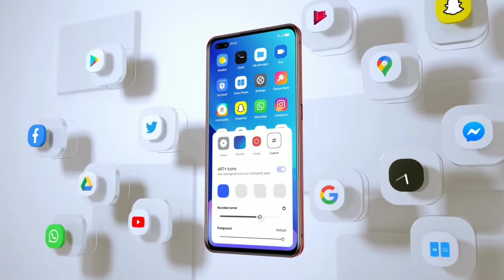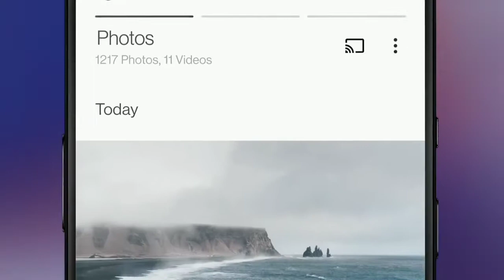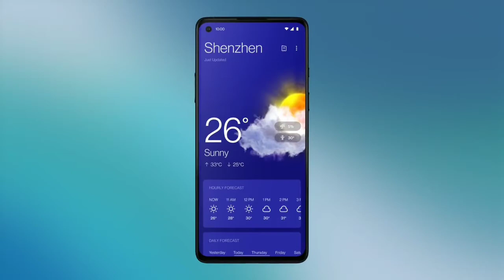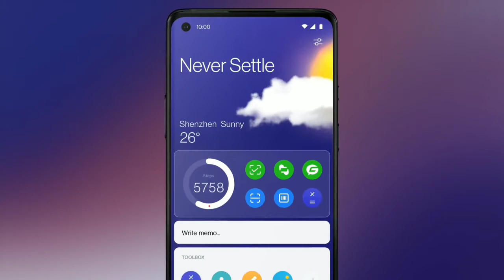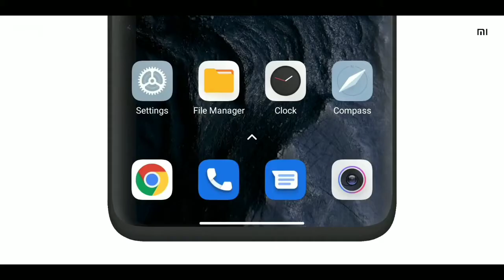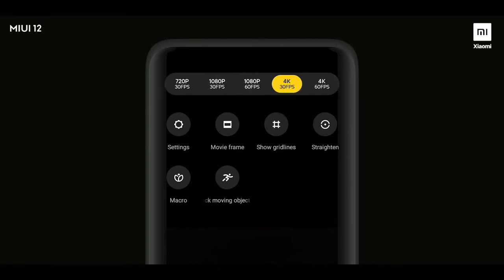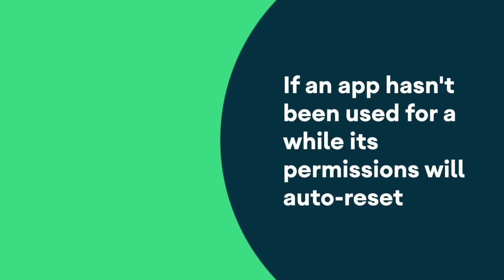Why is software so important for any device (A.G)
and same name page on facebook